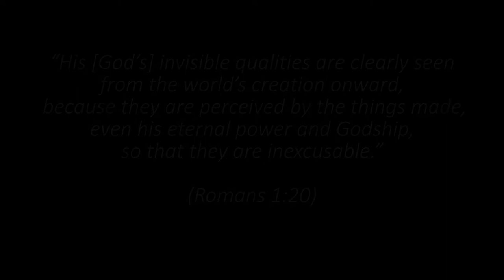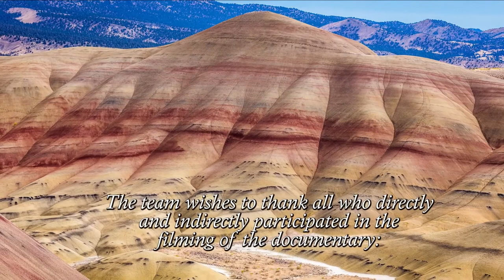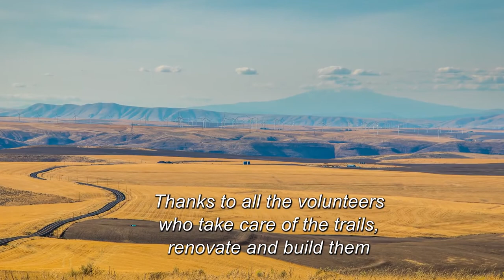Breathtaking Painted Hills, Oregon Nature Documentary Film